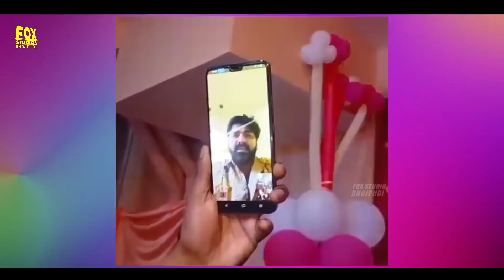Holi Ke Lafda Hiya - Video | Pawan Singh New Song 2023 | Shilpi Raj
Holi Ke Lafda Hiya - Video Song | Pawan Singh New Song 2023 | Pawan Singh New Holi Song | Pawan Singh, Shilpi Raj

Queries Solved :-
Pawan Singh Dimple singh new song
Pawan Singh New Holi Song
Pawan Singh New Holi song 2023